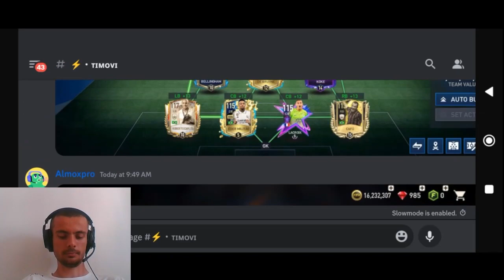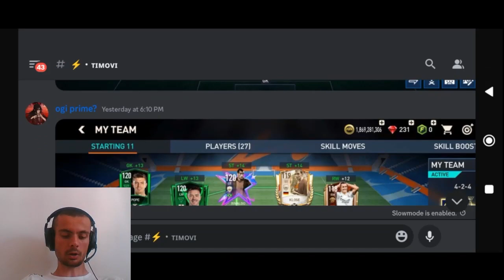FREE 116, 115, 114 OVR. !!! FOUNDERS PACK OPENING !!! MISTERY SIGNINGS FIFA MOBILE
- Dobrodosli svi na novi video kanala BERA - FIFA Mobile !!!

U ovom videu sam otvarao besplatnog 115 ovr utots igrača, otvorio sam 113 Čeha f2p, pričao sam koji nam naredni dolazi mistery signings igrač, radio sam pack opening founders eventa, te sam ocjenjivao vaše timove u fifa mobile.

UŽIVAJTE.

fifa mobile
fifa mobile 23
fifa
mobile
gaming
soccer
football